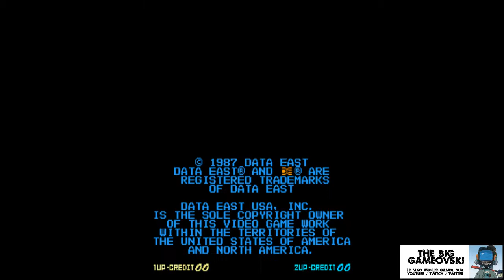Gondomania - Ding Dong ! Tiens, qui c'est ? TBG554